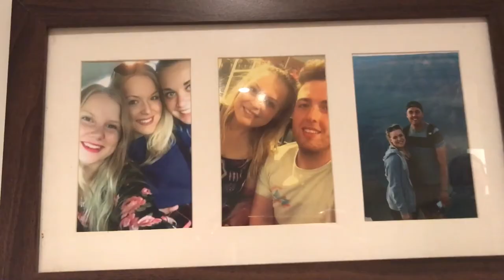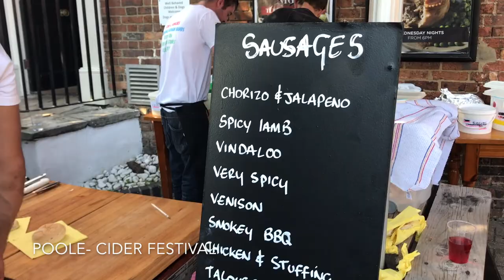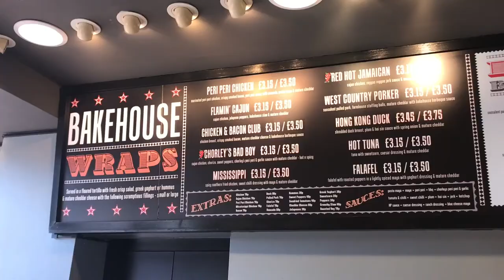poole, england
I was lucky enough to spend three days in Poole, England with two very awesome people!

FIND ME!

HELLO FRESH →
CHELSEAAB for $50 Off your First Box!

TRANSIT CLOTHING→
MISSGUIDED →
CHELSEA BADGER for $20 OFF your first order

UBER →
CHELSB8 for $10 OFF your First Ride!

AIR BNB →
CHELSB27 for $55 OFF your first booking!

MY TOOLS!

CAMERA #1 →
Canon 6D

CAMERA #2 →
Canon 650D

LENSES →
Canon 50mm 1.8

FLASH →
Speedlite 430x